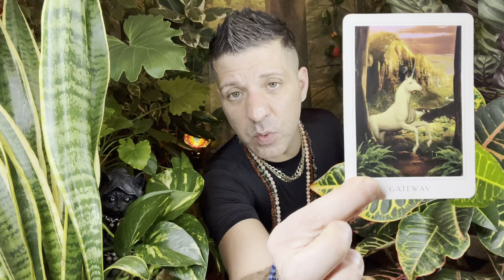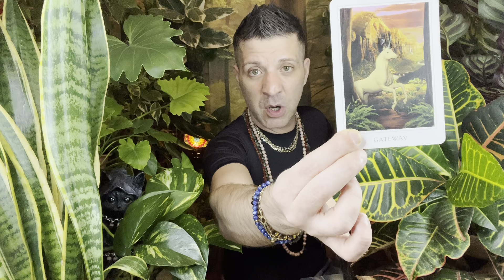CANCER - MAJOR VICTORY!! | A NEW DOOR IS ABOUT TO OPEN FOR YOU! Horoscope Tarot 5 - 11 December 2022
Weekly Cancer horoscope, tarot reading by psychic, medium Sasha Bonasin, 5 - 11 December 2022. Spirituality, relationships, love, career, finances, nutrition, life coaching & spiritual guidance.